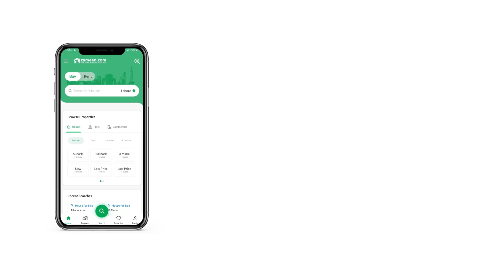1.8 KANAL RESIDENTIAL PLOT FOR SALE IN BAHRIA TOWN ISLAMABAD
Best location, near main entrance of bahria enclave ,parks,schools, commercial hub